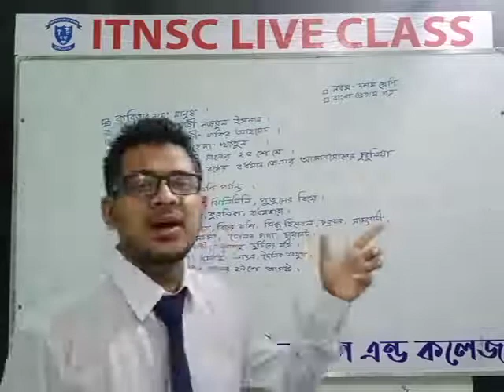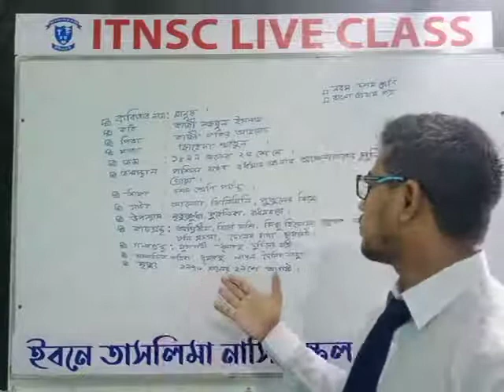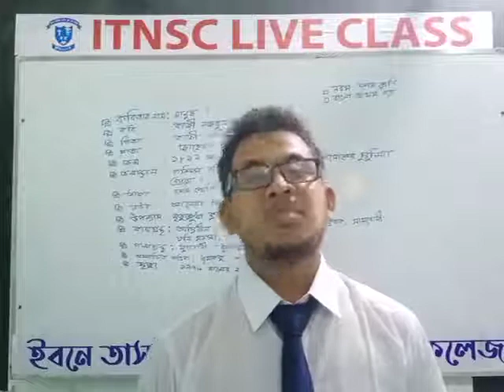নবম-দশম শ্রেণি | বাংলা | কবিতা | মানুষ